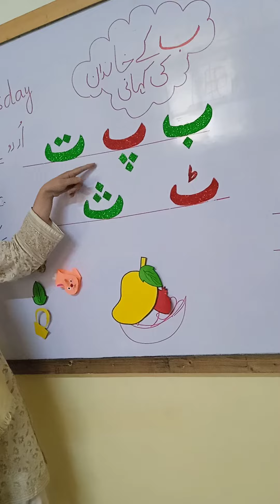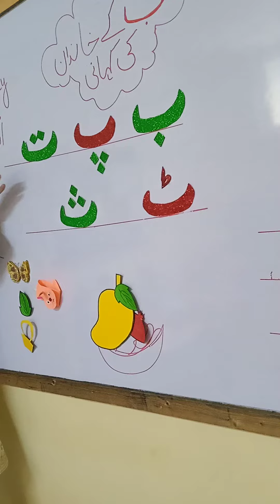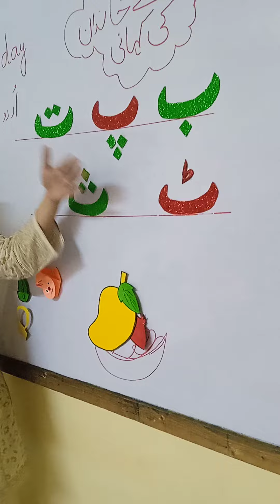bay k khandaan ki kahani